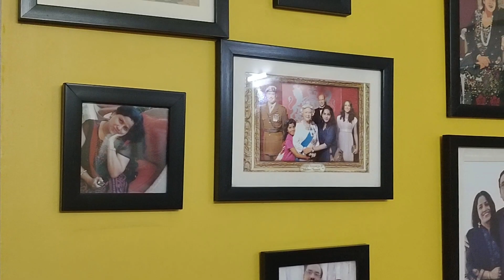Living Room Decoration Ideas | Best Home Decor Tips | Living Room Interior Tips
Hello Guys,
If you are planning to decorate your living then these tips will definitely help you.
1. Living room wall painting and wall highlights ideas
2. Living room false ceiling ideas
3. TV Unit design and decoration tips
4. How to select perfect sofa for your living room.
5. Center table selection
6. Dining table for living room
7. Curtains and Cushions for Living room
8. How to decorate your living room walls with wooden shelf, and decorative items.
9. Decorate your living room with Indoor Plants

Watch the complete video and enjoy my living room makeover, I am sure you will get some beautiful Ideas for your living room decoration.
Give your feedback, if you like living room decorating ideas.

𝙈𝙮 𝙋𝙚𝙧𝙨𝙤𝙣𝙖𝙡 𝙇𝙞𝙨𝙩 𝙛𝙤𝙧 𝙇𝙞𝙫𝙞𝙣𝙜 𝘿𝙚𝙘𝙤𝙧𝙖𝙩𝙞𝙤𝙣
3 Seater Sofa
Coffee Table
Dining Table
Side Tables
TV Units
Wall Shelf1
Wall Shelf2
Round Wooden Stool
LED Light on Wall Shelf
S Shaped Side Table
Human Face Sculpture
Artificial Plants
Palm Buddha
Wall mount Shelf
White Ceramic Vase
Blue Chenille Carpet
Wall Clock
Table Lamp
Wall Shelf
Glass Bubble Bowl
Washable Carpet
Glass Tealights
Moonlight Lamp with stand
Artificial Bonsai Tree
Buddha Monk showpiece
Artificial Flowers
Artificial Birds Set
Dried Leaves and Flowers
String Light
Pillow cushion
Wooden Tray
Artificial Bonsai Tree
Hot Glue Gun
Hanging Lamps

MAKEUP BRANDS I USED:
Nykaa Lipstics
NYKAA Eyeliner
NYKAA Foundation
NYKAA Nail Paints
Face Studio
Hair Oil
Colorbar Primer
Eye Brow Pencil

FITNESS PRODUCTS I USED:
Smart Watch
Yoga Mat
Running Shoes

GADGETS USED BY US FOR SHOOTING:
Camera for video recording
Recording Device
Laptop for Video Editing

Artistic Life with Pihu-Preeti  is a participant in the Amazon Services LLC Associates Program, an affiliate advertising program designed to provide a means for sites to earn advertising fees by advertising and linking to Amazon.com.